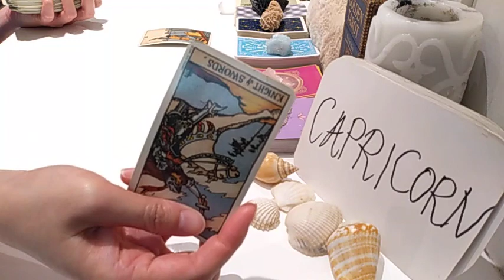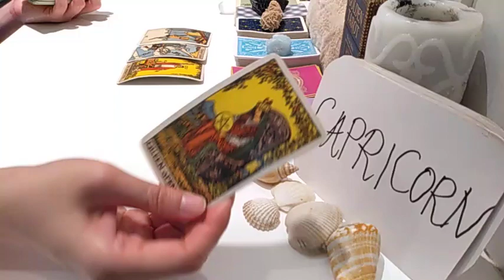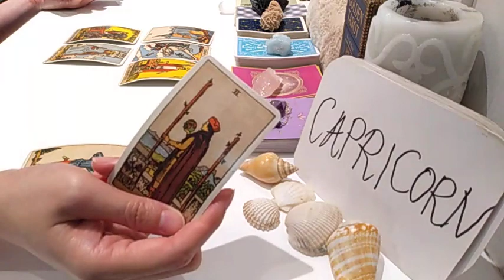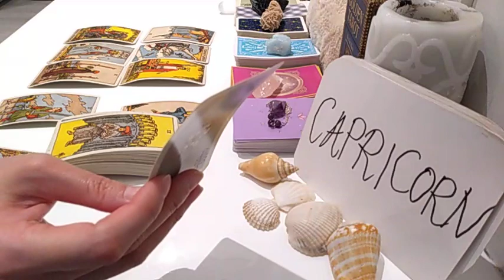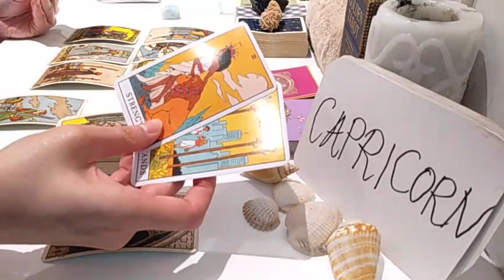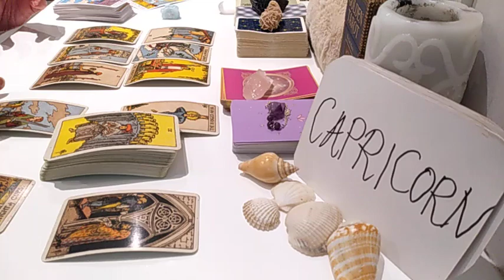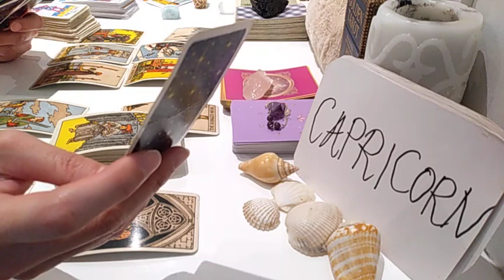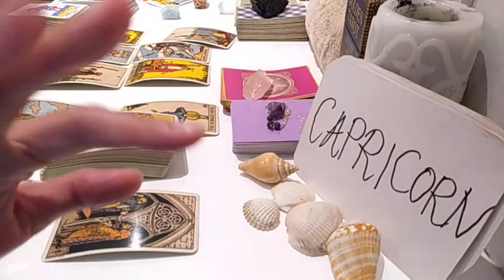CAPRICORN ❤️ YOUR PERSON IS SO COMPLICATED AND THEY WANT TO.. ❤️ MARCH 2021 LOVE MONEY TAROT GUIDE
Almost Daily Reading  2021 is a short tarot reading for all 12 Zodiac / Astrological signs 🌈  Aries / Leo /Sagittarius / Virgo / Taurus / Capricorn / Pisces / Scorpio / Cancer / Aquarius / Libra / Gemini 🌟providing  general spiritual love and money advice  for those who need them.